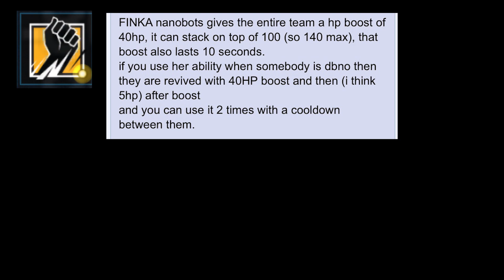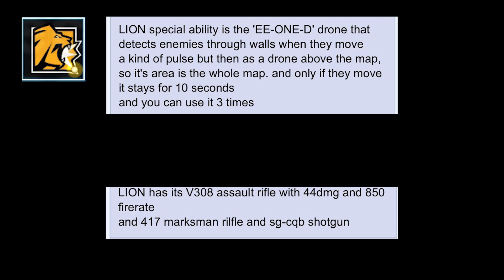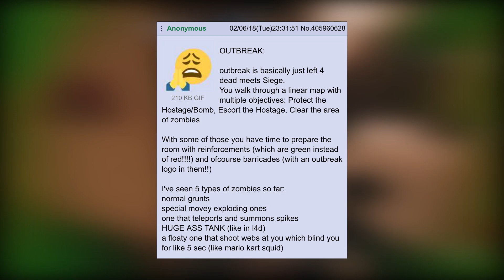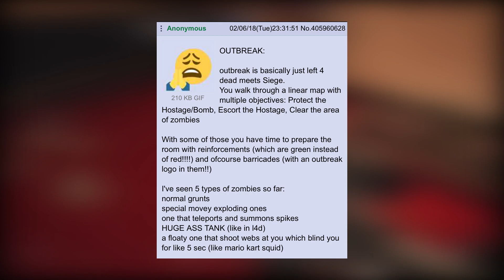LEAK NUOVI OPERATORI + GADGET & ARMI [Rainbow Six|Siege - ITA]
Interessanti LEAK sui Nuovi Operatori: Finka e Lion!
Secondo noi sono altamente plausibili!

DONAZIONI:

CONTATTI:

ID PS4 "CF TEAM":

►CF-Marco: -Pulse-
►CF-Raf: -Mute-
►CF-Laggante: -Castle-
►CF-Ferdi: -Jager-